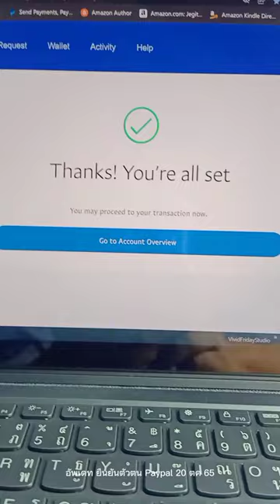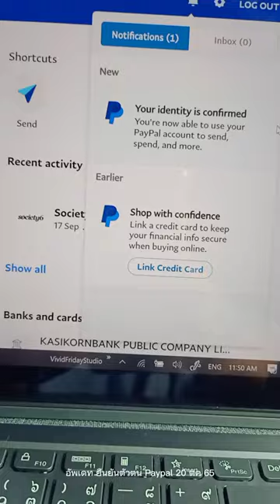ยืนยันตัวตน Paypal ผ่านแล้วจ๊าาา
ผ่านแน๊ววววว
พยายามมาตั้งแต่วันที่ 12
รวมพยายามอยู่ 6 รอบ
วันนี้ผ่านแน๊วววว
ต้องไปฉลองหมูกะทะน้ำซุปหม่าล่า

เรายกเลิก NDID ที่เคยทำไว้กับแอพ K+
แล้วลงทะเบียน NDID กับ K+ ใหม่อีกรอบ
เปลี่ยนที่อยู่ที่ทำงานให้ตรงกับบัตรประชาชน
ตอนสแกนหน้า ให้แสงธรรมชาติหน้าบ้าน เห็นหน้าชัดๆ
กดปุ่มให้ Paypal ส่งข้อความไปที่ K+
ตอนสแกนหน้า ใช้สถานที่เดิม มุมเดิมกับตอนแรก
รอบนี้ผ่านเลยจ้า